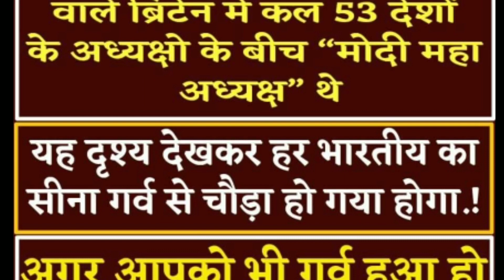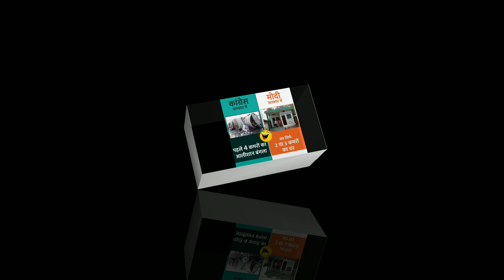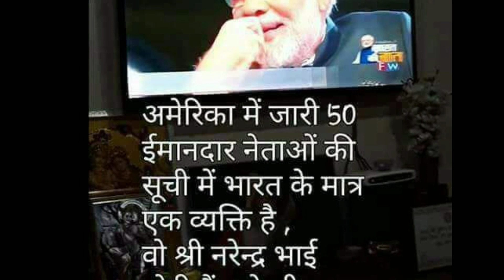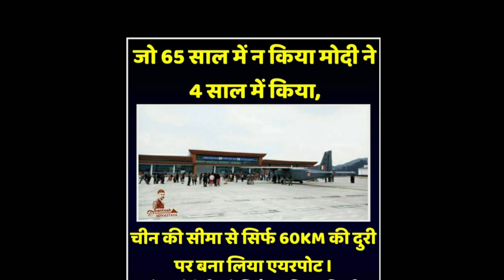Modi Sarkar ke 4 Saal | Kya badla 4 Saal me | modi ji | Bhavik chauhan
Hello dosto,

  Yeah unlogo ke liye hai jo kahete rahete hai ki 4 saal me kya badala ! Modi sarkar me!
Pura video jarur dekhe last me mast baat batai hai ! Or share krna na bhulna taki apne bhatake logo ko pata chale 4 saal me kya kya. Badla hai or ane vale samay ne kya kya badal jayga modi ji ki vajese. Dhnyavad